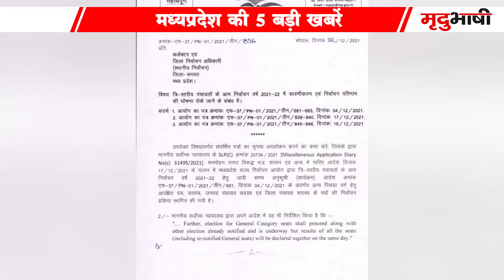Corona Cases In Madhya Pradesh | MP Panchayat Chunav Result Stopped | MP Top 5 | Mradubhashi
20 december 2021 Madhya Pradesh Samachar भोपाल समाचार। Bhopal News MP Top News. मध्य प्रदेश के मुख्य समाचार Shivraj Singh Chauhan. Kamal Nath. Kisan karj mafi. Jitu Patwari.